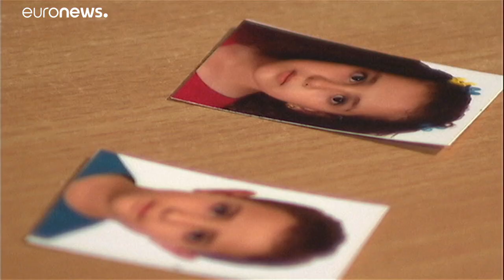El jabato de la extrema derecha francesa, en "The Brief from Brussels"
A pesar del cordón sanitario que los grandes partidos están tejiendo en torno a la extrema derecha, sus eurodiputados hacen oir su voz…